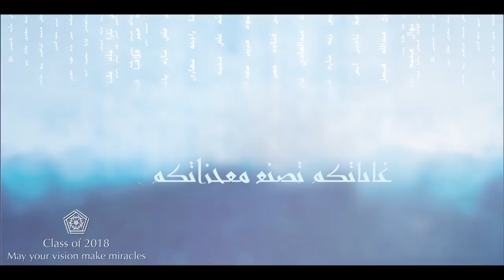Class of 2018 Graduation, Short Video